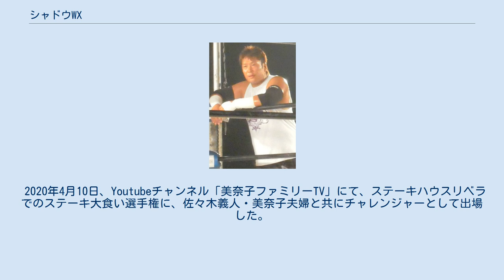シャドウWX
IWA・JAPANに所属したプロレスラー
志賀 悟（しが さとる1969年6月11日 - ）は、日本のプロレスラー。
新潟県十日町市出身。
 1995年9月、IWA・JAPAN秋田大会のバトルロイヤルでプレデビュー後、11月12日の後楽園ホール大会において、平野勝美を相手に本名の志賀悟でデビュー。
1996年にはフリーとなる。
この頃は、中牧昭二と行動を共にすることが多かった。
 1999年から大日本プロレスに所属する。
ミスター・ポーゴの子分的存在となり、ポーゴの影武者=ポーゴシャドウ→シャドウWXと改名。
ポーゴ離脱後はデスマッチで徐々に独自の存在感を露にし、本間朋晃、山川竜司と共に「デスマッチ新世代」を形成するなど、大日本プロレスのデスマッチの歴史において彼を外す事は出来ないと言われる程の実力派デスマッチファイターとまで評されるようになる。
蛍光灯や有刺鉄線を始め、画鋲、ファイヤー、チェーンデスマッチ、そして棺桶デスマッチも経験しており、デスマッチにおけるキャリアは大日本トップクラスである。
 2004年の新潟県中越地震では、自ら率先して被災者救済の為の活動を行い、みちのくプロレス主催のチャリティ興行にも同伴している。
 2005年、アパッチプロレス軍所属のマンモス佐々木と「チームあんこ型」を結成。
 2006年1月川崎市体育館大会にて、BJW認定タッグ王座をマッスル＆ファットです。
（アブドーラ小林＆関本大介）から奪取。
同年12月3日横浜文体で、関本・佐々木義人 (プロレスラー)組に敗れるまで、4回の防衛に成功。
 その後は稲松三郎ら若いデスマッチ世代の台頭を恐れ、マンモスとのタッグを休止し、再びデスマッチ主戦線に絡むようになり、2008年5月4日・桂スタジオ大会で、王者・伊東竜二を倒し、実に8年半ぶり4回目となるBJW認定デスマッチヘビー級王座を獲得した。
 この間、他団体選手の女性スタッフ強制猥褻事件で一度引責辞任した登坂栄児が就いていた統括部長の職を一時的に代行していたが、デスマッチヘビー級王座獲得に伴い、選手活動に専念したいという意向で退任している。
この頃は蛍光灯に頼り切った大日本のデスマッチの方向性を疑問視し、蛍光灯の使用本数の削減もしくは蛍光灯の使用・持ち込みそのものを禁止する、レモンやハバネロを原料とするソースなど、食品にその着眼点を置く（デスマッチアイテムとして、ギネス・ワールド・レコーズ認定の世界一辛いトウガラシ「ブート・ジョロキア」を原材料とした「デスソース」を使用した）などデスマッチの方向性を模索したり、加えてデスマッチヘビー級選手権試合の開催数の増加と後楽園・横浜文体以外の地方興行でのタイトルマッチ開催を提案するなど、大日本で登坂に次いだ発言力を持っていた。
 2013年10月より膝の不調のため欠場。
 2014年年末付けで、専属選手契約が満了となり大日本プロレスを退団、フリー契約選手となる。
 2019年9月10日、久々に公の場に姿を現し記者会見を行い、12月に新団体「メジャー・リーガーズ・レスリング」（MLW）を旗揚げし約6年ぶりに現役復帰することを発表した。
また欠場以後甲状腺がんや脳梗塞など複数の病気を患い、闘病生活を送っていたことも明らかにした。
 12月13日、新木場1stRINGにてMLWの旗揚げ戦を開催。
復帰戦の相手はかつての盟友であるネクロ・ブッチャー。
 2020年4月10日、Youtubeチャンネル「美奈子ファミリーTV」にて、ステーキハウスリベラでのステーキ大食い選手権に、佐々木義人・美奈子夫婦と共にチャレンジャーとして出場した。
 2021年8月15日、プロレス・FMX－E大阪大会のメインイベントよりリングネームを師と同じであるミスター・ポーゴ(3代目)に変更。
 独創的なプロレスムーヴは特に持っていないが、スタンダードな技を中心とした王道プロレスのようなパワースタイルで戦っているためストロングスタイルにも対応できる幅の広さを持つ。
 今までに用いたことのあるリングネーム